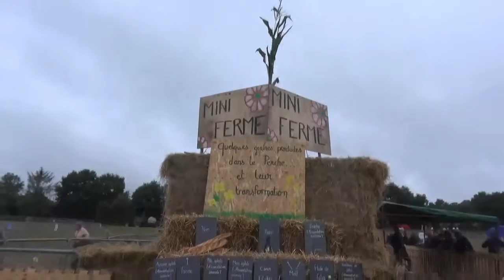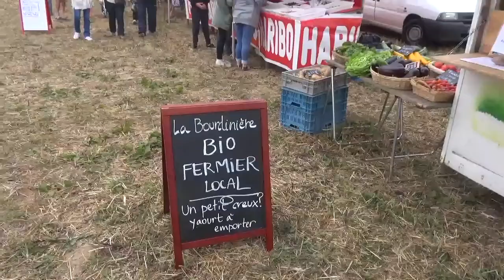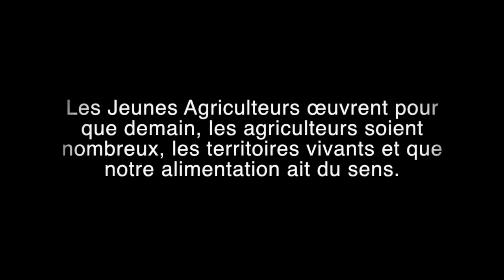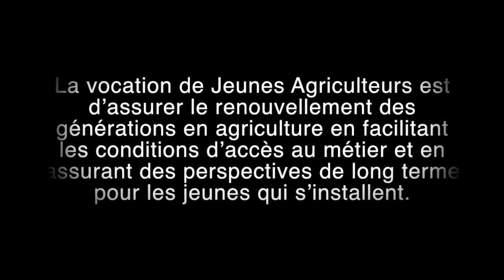Retour en image de la 39ème Fête de la Terre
Merci à Julie Roland Billecart pour la réalisation du film